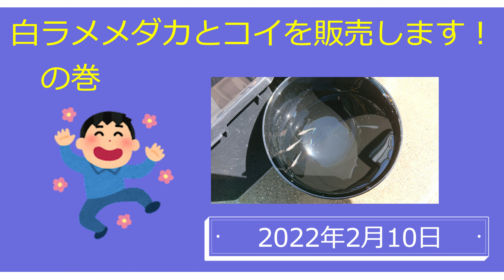白ラメメダカとコイを販売します（2022年2月10日）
＊今回、2月10日は白幹之ラメメダカとコイを販売します。
　日本メダカは先回の分が売れたので追加しました。
　白幹之ラメは4匹：200円となります。
　今回のみに販売になりますので、ご容赦ください。